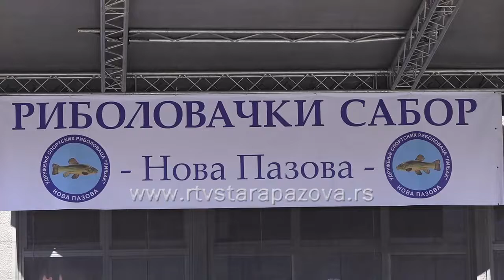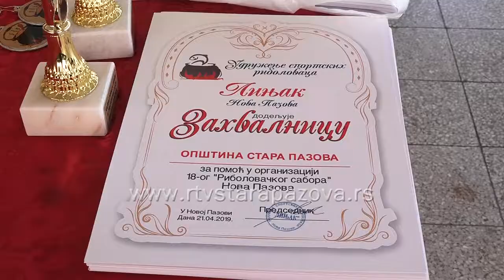18. Ribolovački sabor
18. Ribolovački sabor održan je u dvorištu Osnovne škole Rastko Nemanjić Sveti Sava u Novoj Pazovi. Uz takmičarski deo u kuvanju riblje čorbe, priređen je i bogat kulturno - umetnički program. Organizatori su Udruženje sportskih ribolovaca Linjak Nova Pazova, Organizacija rezervnih vojnih starešina Nova Pazova, u saradnji sa Srpskom pravoslavnom crkvom.